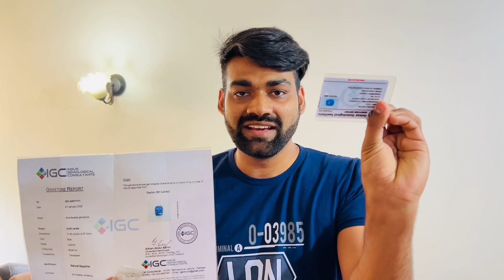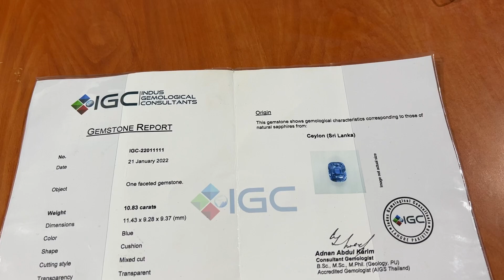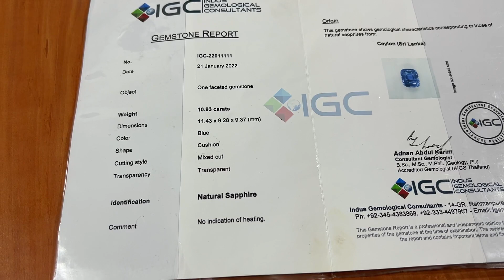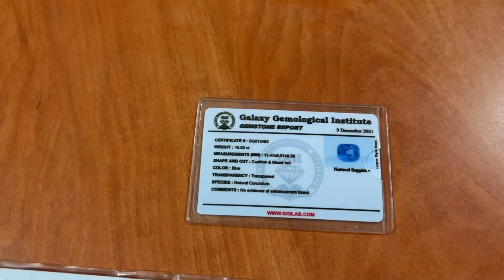45 Lakh Rupees Ka Heera | Neelam Stone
45 Lakh Rupees Ka Heera | Neelam Stone